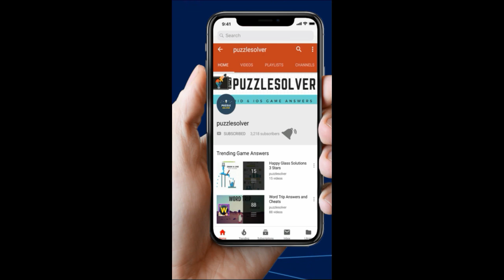Cut It Level 204 3 stars